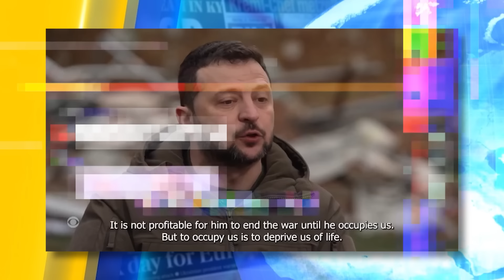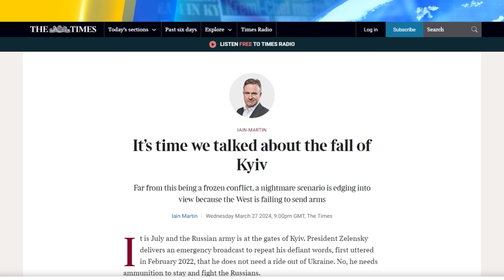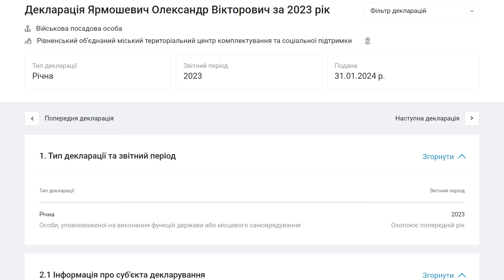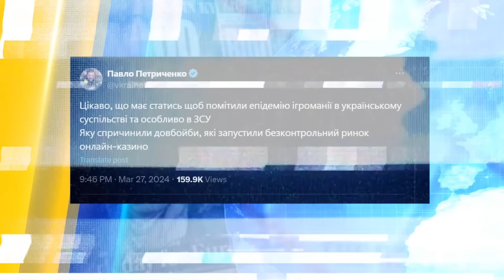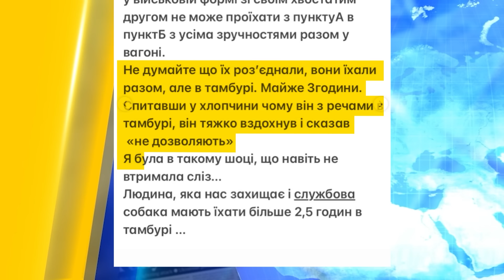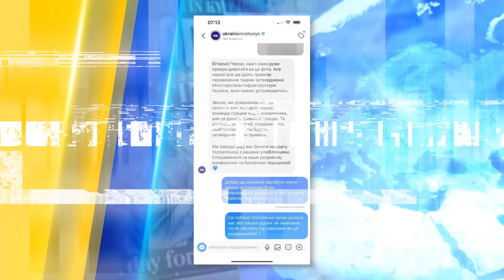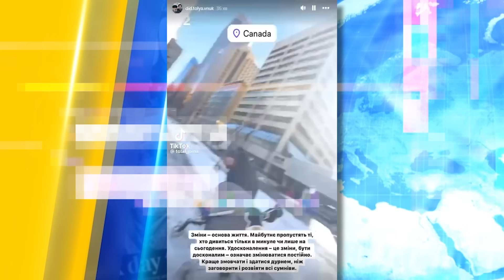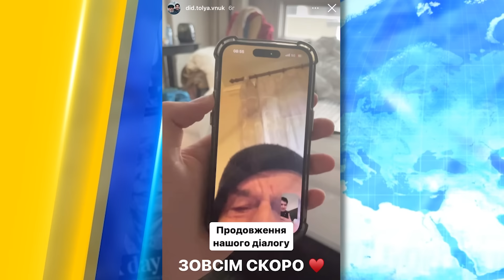Одружений і небідний ловелас з ТЦК. Ігроманія в ЗСУ! РФ піде на Київ | Україна сьогодні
Дивіться в "УКРАЇНА СЬОГОДНІ" з найгарячішими новинами!  Росія готує новий наступ на територію України! Коли армія Кремля піде у контрнаступ на фронті? Скандал у Рівненському ТЦК. Скільки грошей накрав фігурант справи? Страшна статистика казино. Скільки в Україні ігроманів? Чому військові так полюблять онлайн казино — детальніше дивіться у випуску!

00:00 Анонс. Вітання
00:32 Великий наступ РФ. В липні можуть бути біля Києва
04:21 Скандал в Рівненському ТЦК. З’явилась декларація ловеласа
06:39 Гончаренка присоромили питанням на стрімі в ТікТоці під час засідання
07:51 Ігроманія в ЗСУ — онлайн казино з’їдає зарплати фронтовиків
11:30 Військовий їхав 3 години в тамбурі зі службовим псом, бо не впустили
12:33 Активізація ждунів в Харкові та Одесі
16:22 Відомий блогер і внук діда Толі утік за кордон